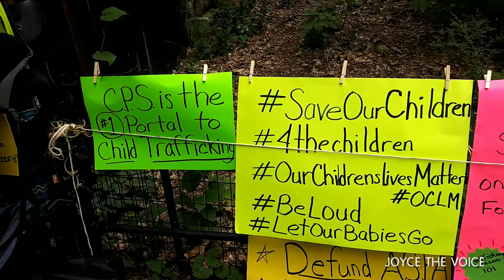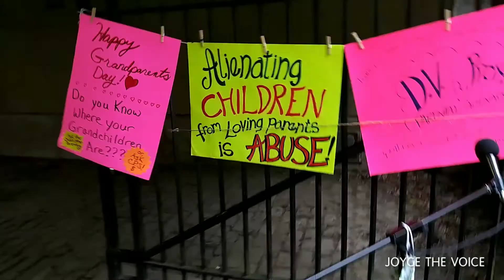Grandparents Day, 9/13/20, Central Park, NYC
Public Awareness Demonstration